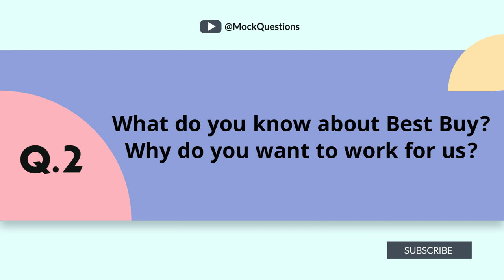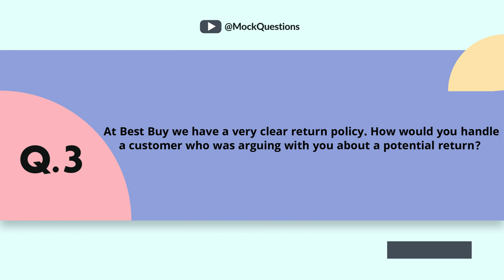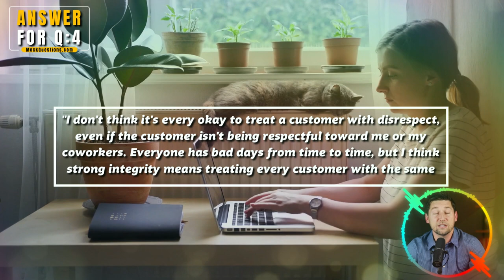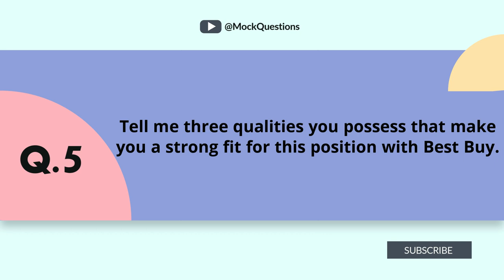Best Buy Interview Questions with Answer Examples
Best Buy Interview Questions with Answer Examples. We review 5 of our favorite Best Buy interview questions and provide advice on how to answer each question along with our own answer example. For our full list of Best Buy QAs, visit: